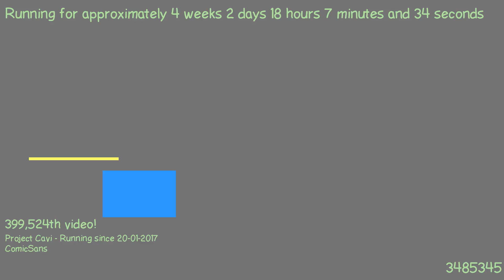1487607109 - Webdriver Cavi - H2